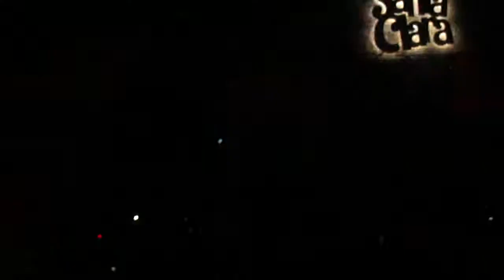Apocalyptica "Seek And Destroy" (Live in São Paulo 03/06/2012)